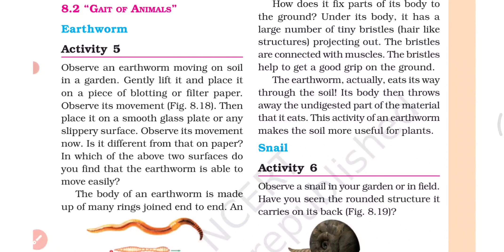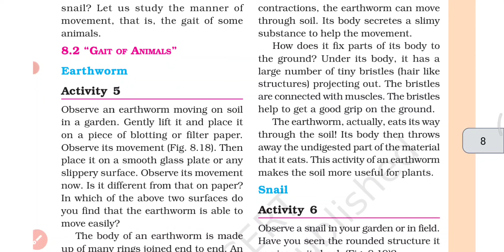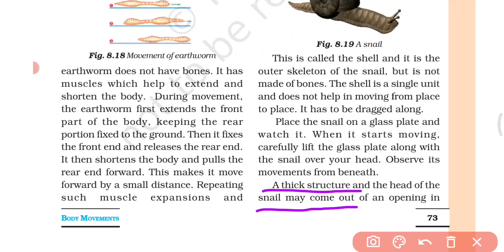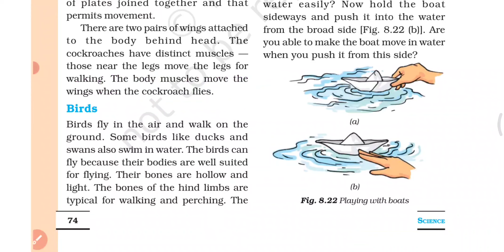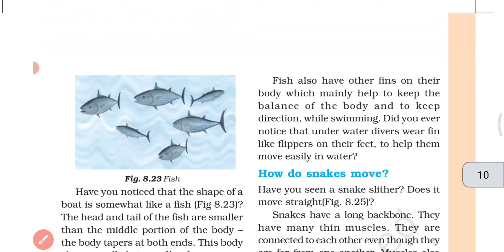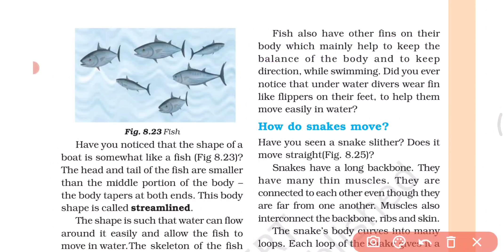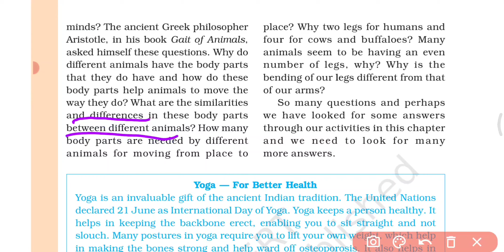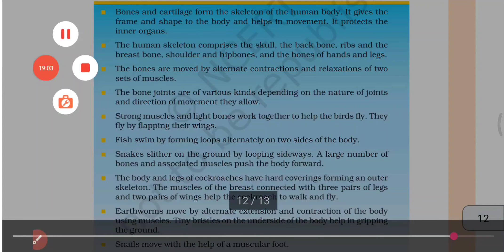NCERT || 6TH CLASS || SCIENCE || CHAPTER-8 || BODY MOVEMENT || PART -2